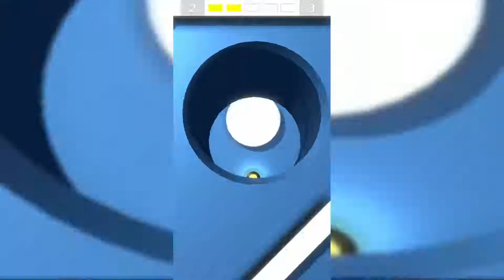Buca Game App Gameplay Walkthrough Level 1-20 iOS, Android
Have you got the skill to aim the puck in the hole? With hundreds of satisfying, puzzling and beautiful levels, this is the ultimate challenge! In the hole!